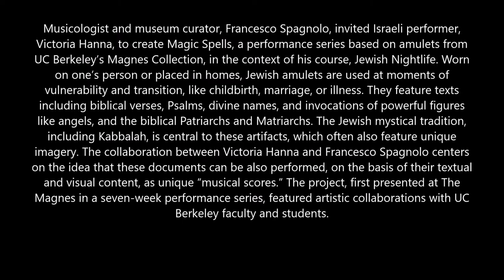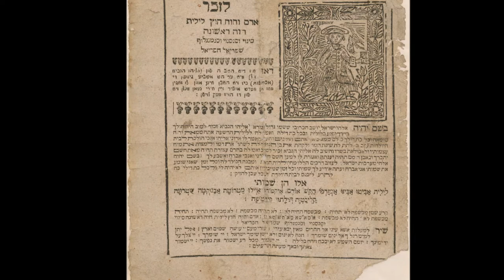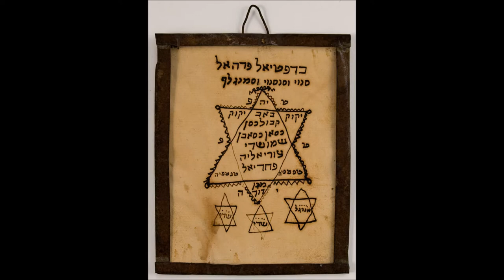Magic Spells - A Performance Series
MAGIC SPELLS
A Performance Series Featuring Victoria Hanna and Hebrew Amulets from The Magnes Collection.

Watch vocal artist, Victoria Hanna, as she develops a new performance repertoire based on Hebrew amulets in The Magnes Collection. The project, curated by Francesco Spagnolo, was presented in conjunction with his UC Berkeley course, Jewish Nightlife (Fall 2017).

Musicologist and museum curator, Francesco Spagnolo, invited Israeli performer, Victoria Hanna, to create Magic Spells, a performance series based on amulets from UC Berkeley’s Magnes Collection, in the context of his course, Jewish Nightlife. Worn on one’s person or placed in homes, Jewish amulets are used at moments of vulnerability and transition, like childbirth, marriage, or illness. They feature texts including biblical verses, Psalms, divine names, and invocations of powerful figures like angels, and the biblical Patriarchs and Matriarchs. The Jewish mystical tradition, including Kabbalah, is central to these artifacts, which often also feature unique imagery. The collaboration between Victoria Hanna and Francesco Spagnolo centers on the idea that these documents can be also performed, on the basis of their textual and visual content, as unique “musical scores.” The project, first presented at The Magnes in a seven-week performance series, featured artistic collaborations with UC Berkeley faculty and students.

magnes.berkeley.edu